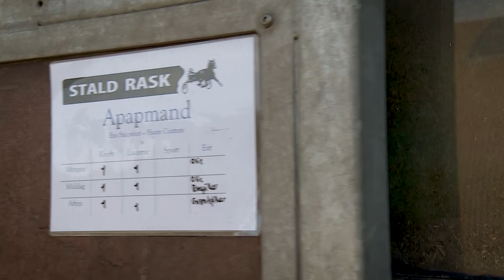Apapmand og Team Rask klar til Copenhagen Cup 2020